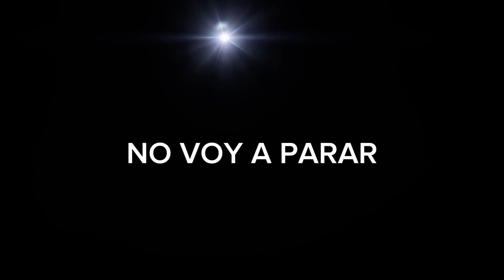LADY GAGA - PAPARAZZI [Cover en español] [Spanish Version]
Feliz 15 aniversario The Fame

NO COPYRIGHT INFRINGED INTENDED